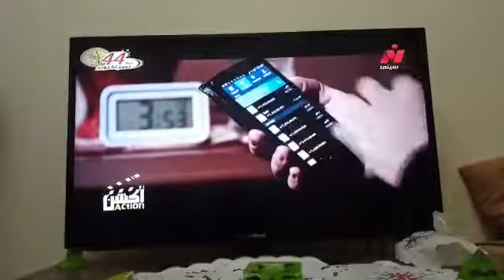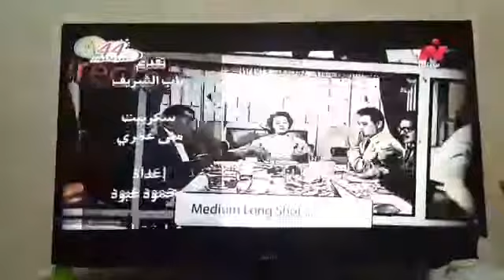Interview with Director Amir saeed at Nile cinema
Nile cinema